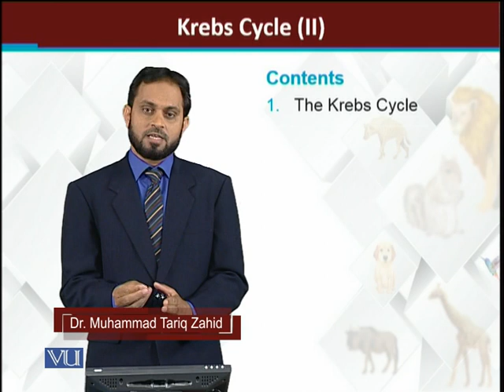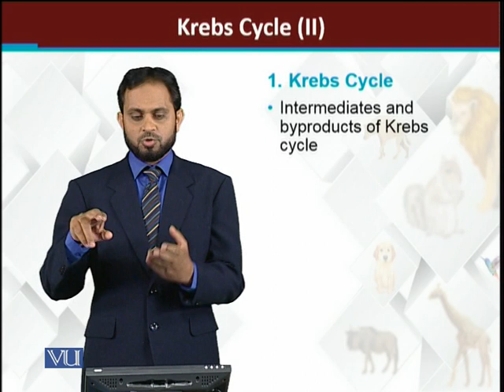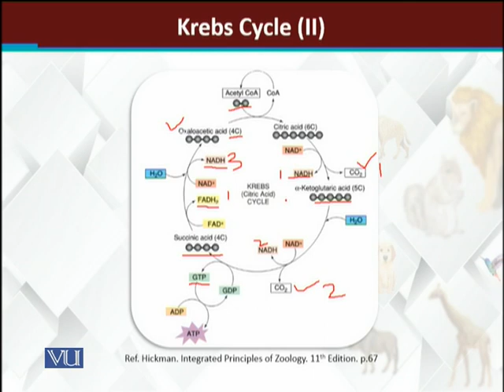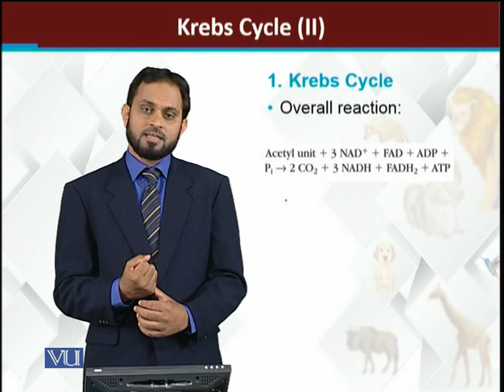Krebs cycle-II | Principles of Animal Life-I | ZOO514T_Topic110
Topic110: Krebs cycle-II
by Dr. Muhammad Tariq Zahid